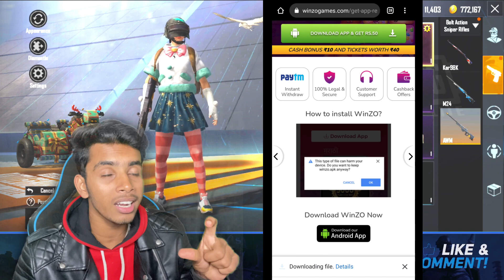Good News 😍 How To Unban Banned Account In PUBG Mobile Lite | Unban Pubg Lite ID